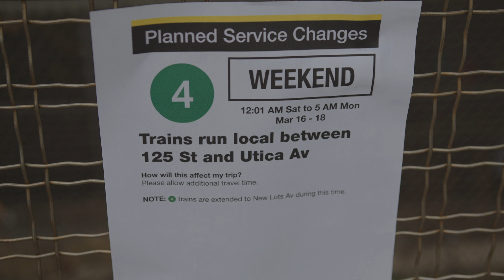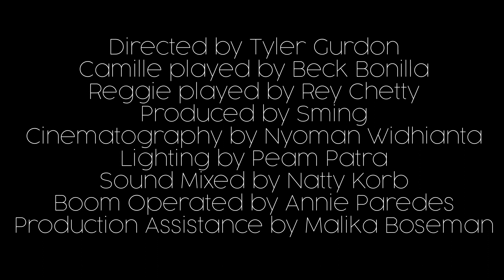PLATONIC (Short Film)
Reggie and Camille find their friendship tested when they think they've slept with one another.